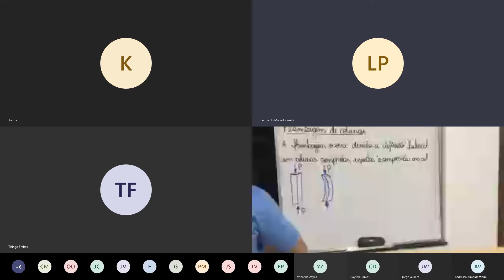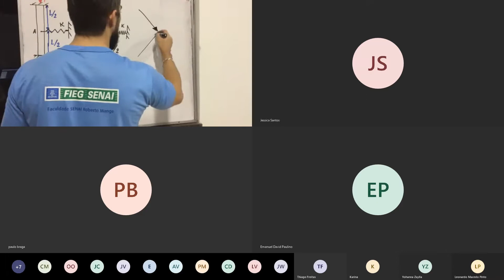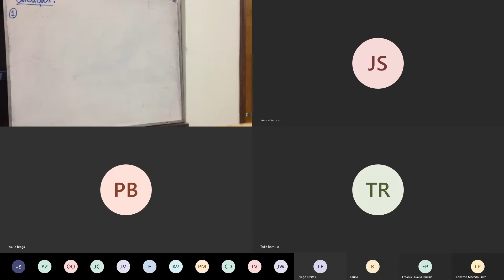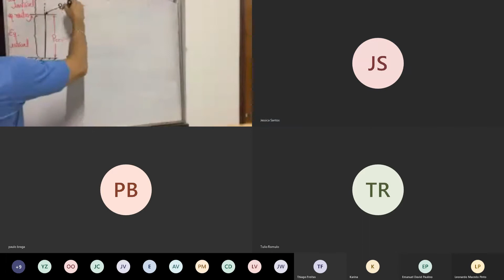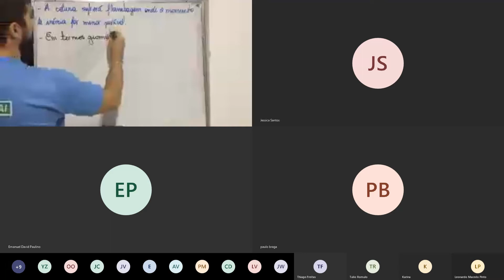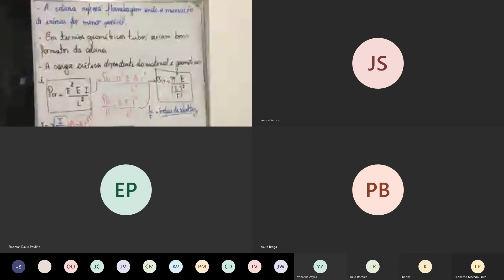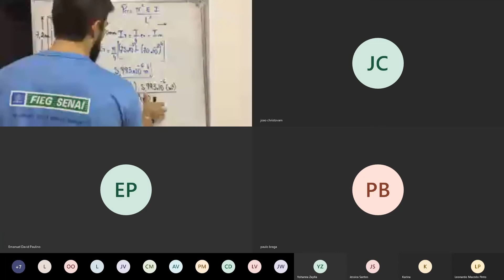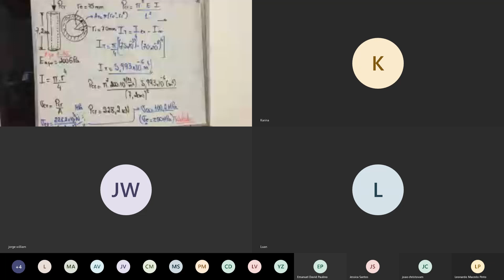REMA Avançada 12/05